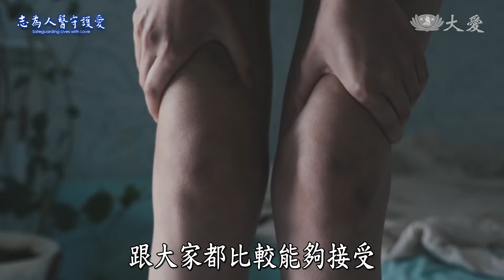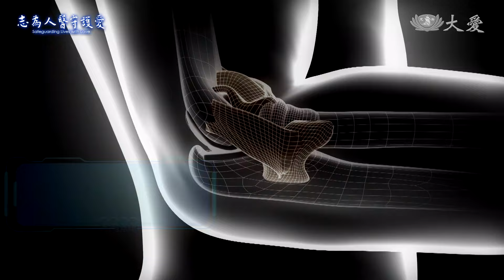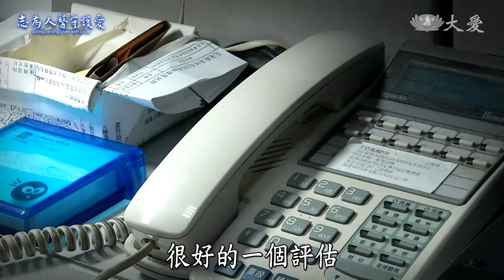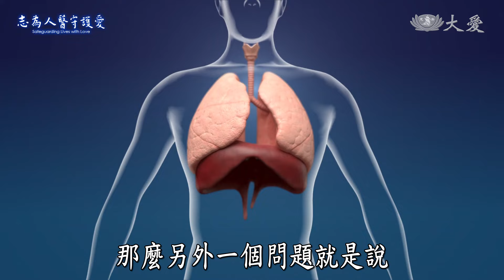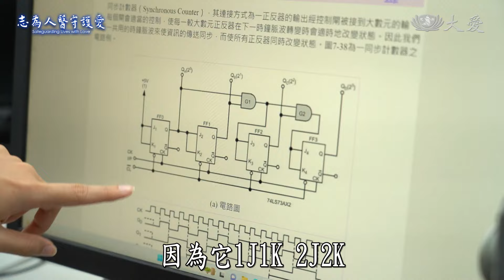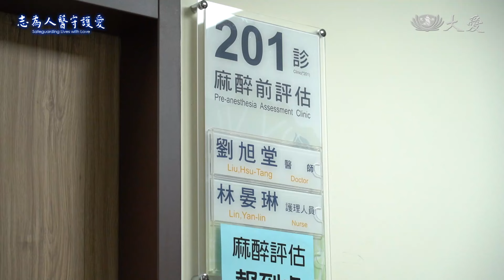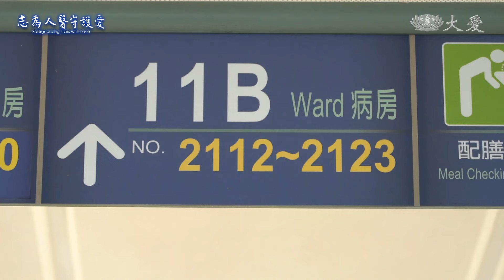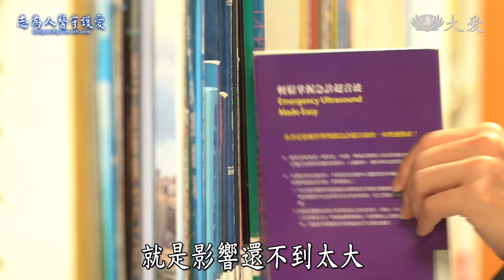【志為人醫守護愛2.0】 李毅、徐志銘、柯建新、賴佩芳、江晏昇、曾國維〡意外危機 生死一瞬 20240608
我們每個人
都免不了有撞傷、關節扭傷、
肌肉拉傷的經驗，
年長的人，
也常常會閃到腰，
這瞬間的傷害，
可能造成惱人的疼痛，
甚至行動不便，
中西醫有什麼方法，
可以舒緩急性期的症狀呢？
如果嚴重的撞擊，
導致椎間盤突出，
現代的手術是如何進行？
效果又是如何呢？
透過本集節目，
讓李毅醫師來告訴你。